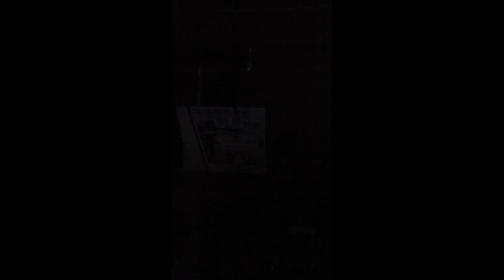Jugendlicher am Morgen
Wie startet ein Jugendlicher in den Tag?